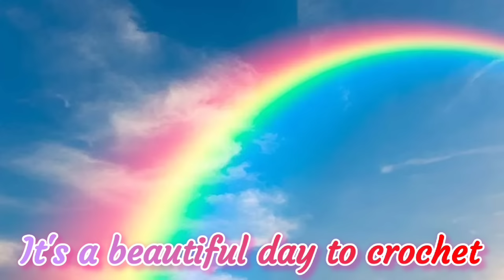Crochet Hooks and A Hork??? * Clover * Boye * Susan Bates * Dots * What's Your Favorite?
Let's talk about crochet hooks. What's your favorite?

Peteena’s Amazon Wish list:

Pop It Row Counter:

*Fahlo Animal Tracking Bracelet:
LLAMAMAMA20

FUN ROW COUNTER:

Happy Mail:
Kayla Miller
429 Bud Smith Road

My ETSY - Loom Knit Patterns: